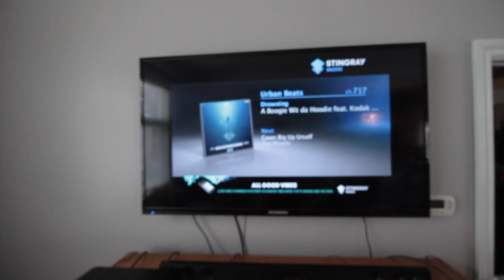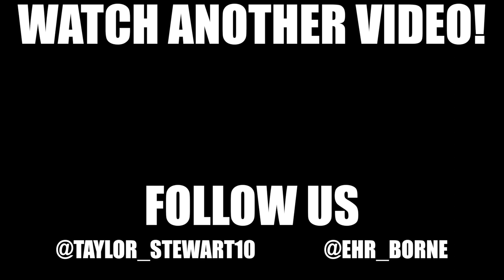THE DAY OF RECKONING! (Vlog #58)